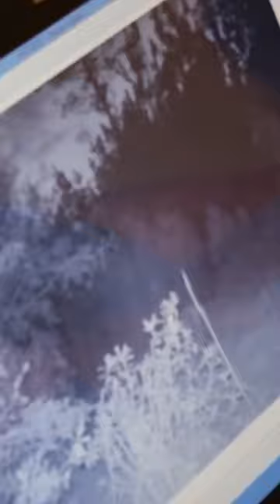Photoshopping Big Deer on a Game Cam Prank😆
We photoshopped big deer in our Game Cams in Florida and the reaction is priceless!

Our Amazon Storefront
(Our Favorite Amazon Products in One Place)